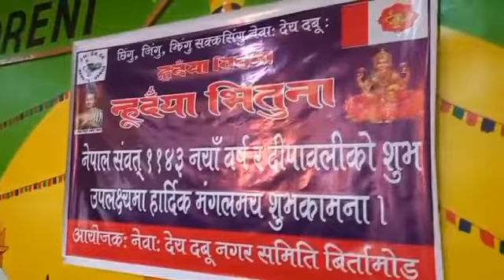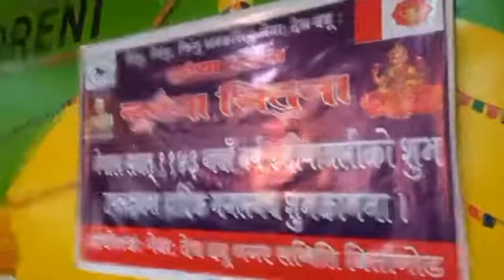नेवा: देय दबू बिर्तामोड नगर समितिद्वारा आयोजित नेपाल सम्बत११४३नयाँ वर्ष अवसरमा प्रस्तुत कार्यक्रम।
नयाँ वर्ष ११४३ को शुभकामना आदनप्रदान कार्यक्रम।